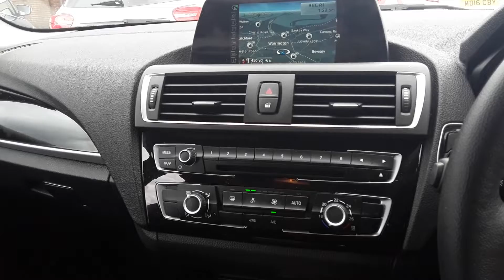MH65VDF BMW 1 SERIES